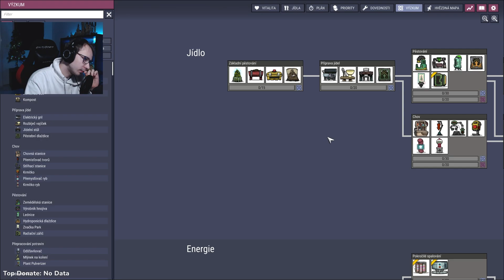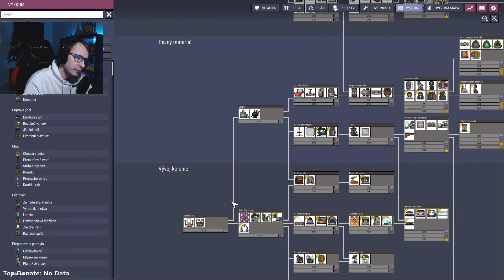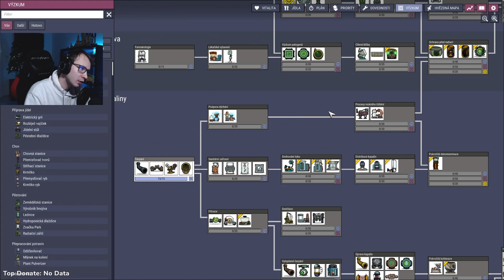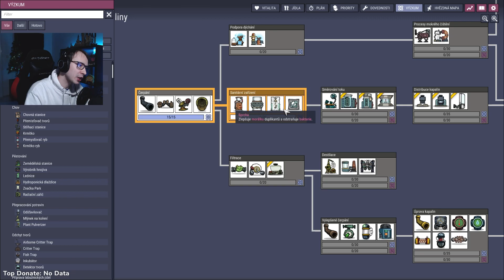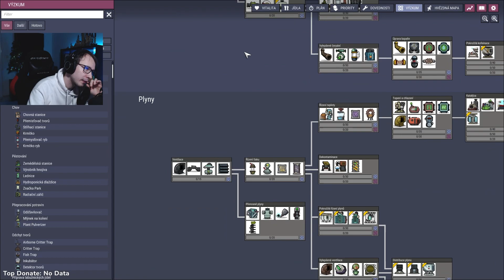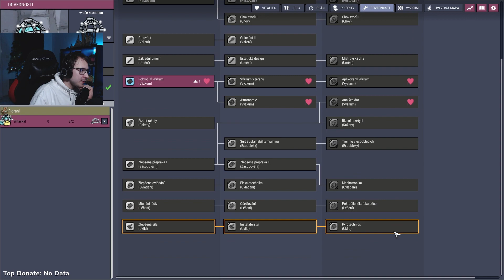Příběh Jednoho Duplicanta - Oxygen Not Included #1 | 03. 12. 2023 | Stream záznamy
©Vladislav Ohera/Whaskalmanik.